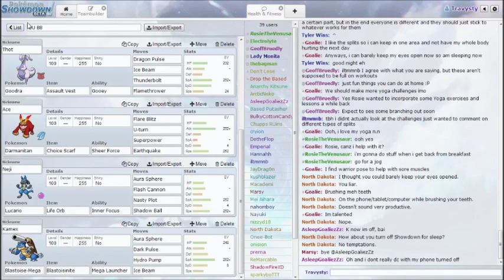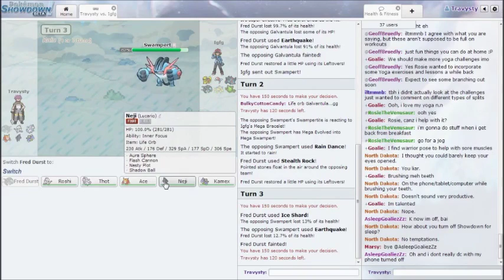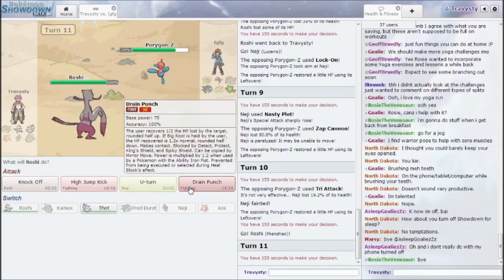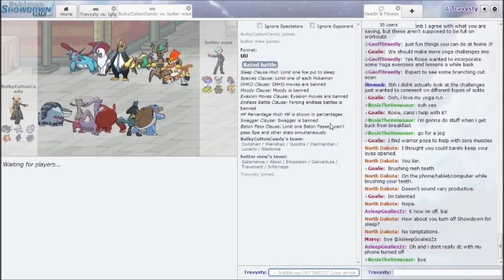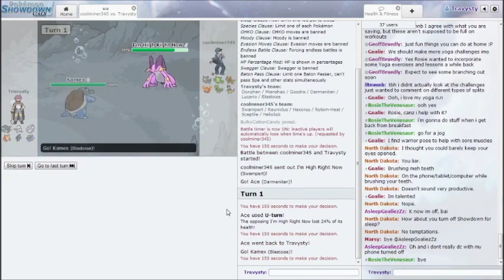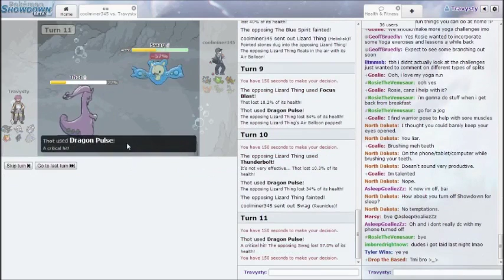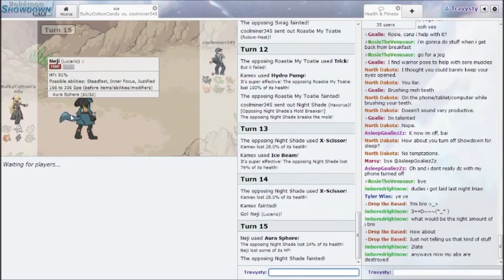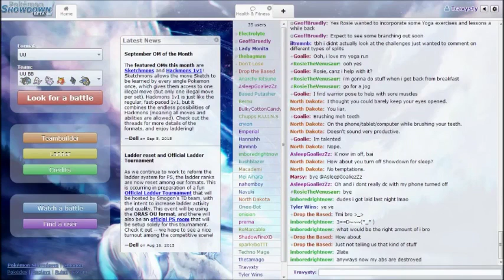Saturday Night Slam w/ Travysty & BulkyCottonCandy - 01 (Welcome to the Slam)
Goooooooooooooooooooooood Evening Goldenrod and welcome to the S-S-S-S-SATURDAY NIGHT SLAMMMMMM. Travysty and Bulky take on UU in a No Holds Barred session on climbing the Pokemon Showdowns Ladders! Will the grab that Money in the Bank or will they fall to their own demised? One thing is for sure, they take no prisoners!